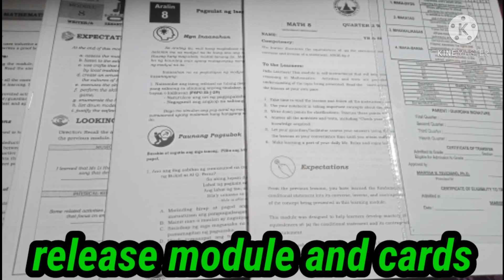GOOD MORNING/RELEASE MODULE AND CARDS FOR GRADE8/Jhofivever TV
Well Good morning po,punta school at ngayon date na Ito ay release module and cards..Sa haba na nilalakad o lalakarin videohan ko pa ng akoy natuwa...Heto na..mapapanood ko,mapapanood NYO.Hehe, keep safe po.